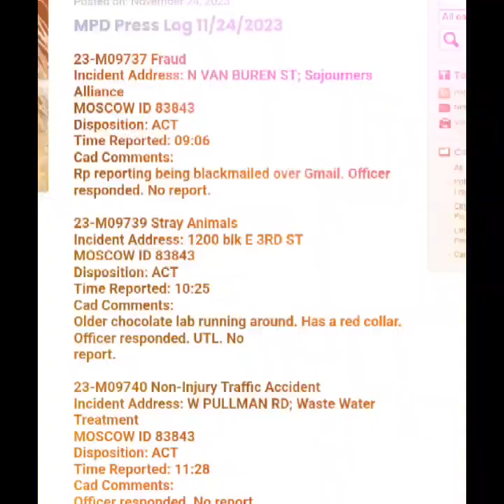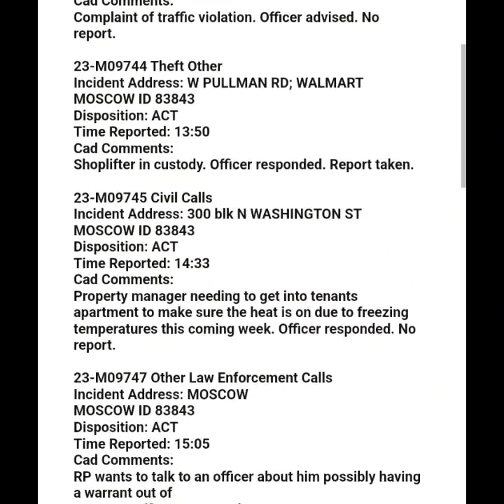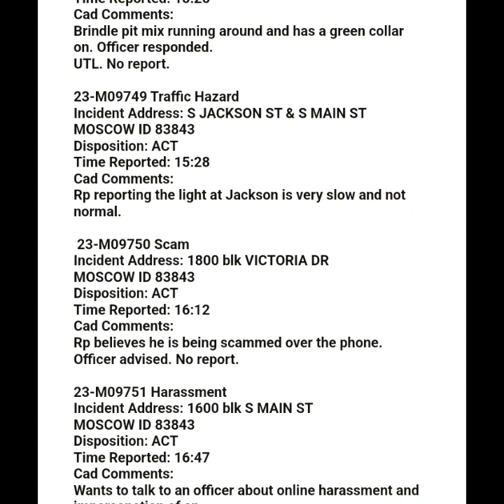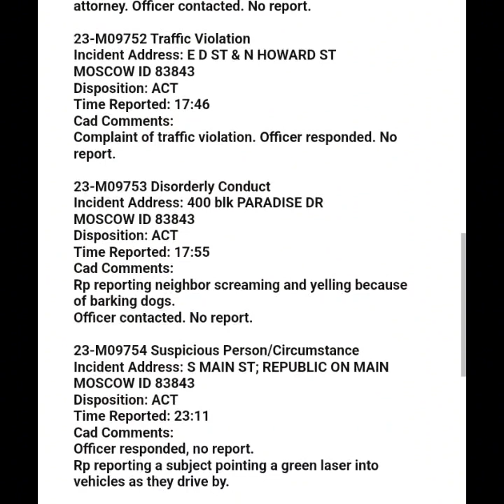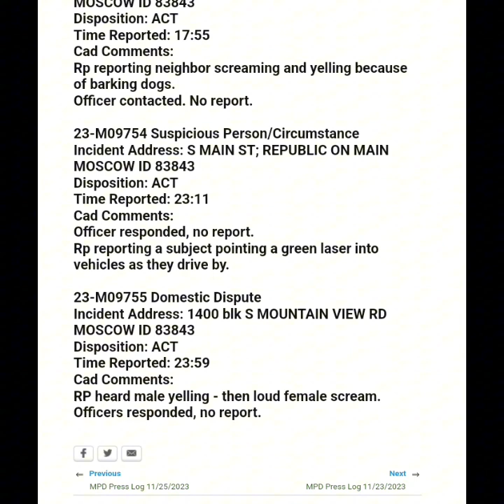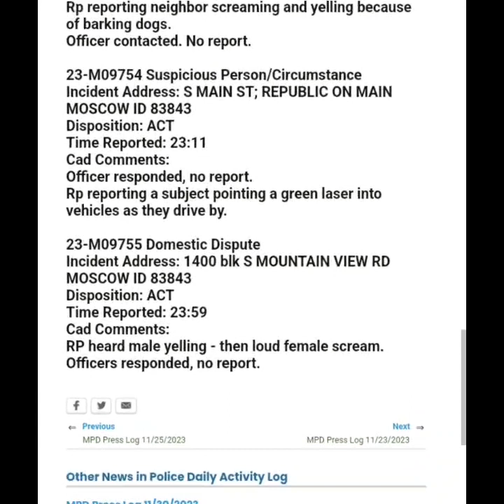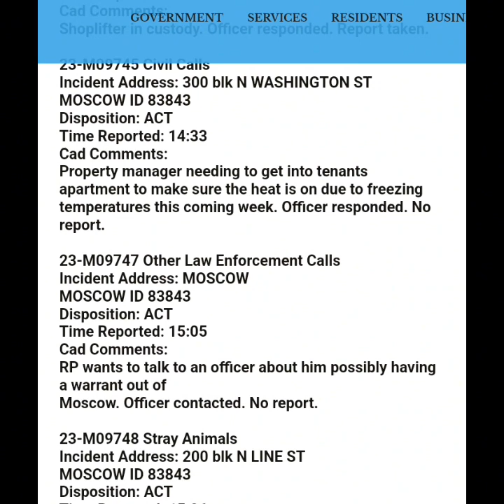🚔November 24, 2023🚔 Moscow Police Report~Fraud Blackmail~Missing Person~Theft~Phone Scam~Harrassment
Moscow Police Report
11/24/2023